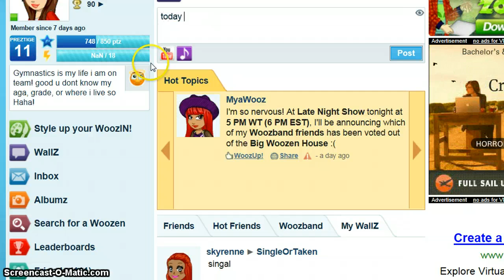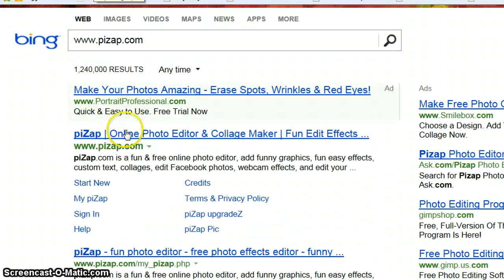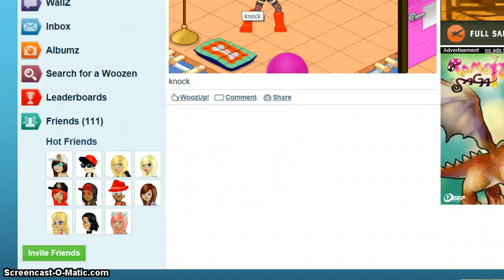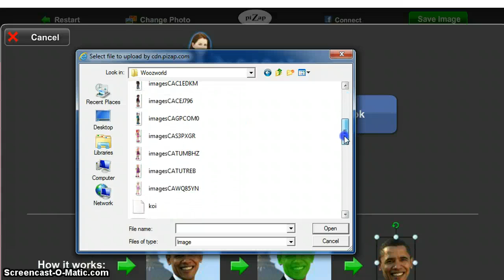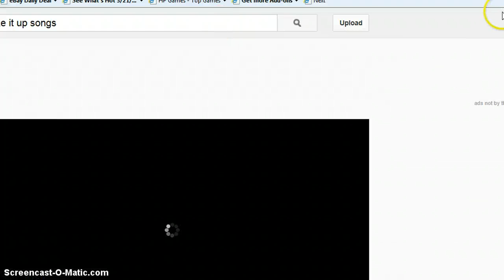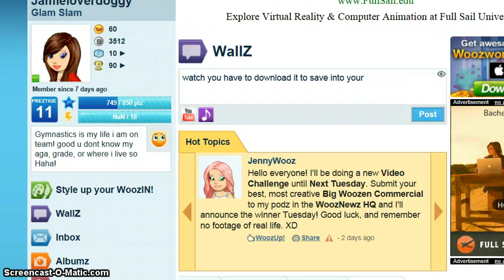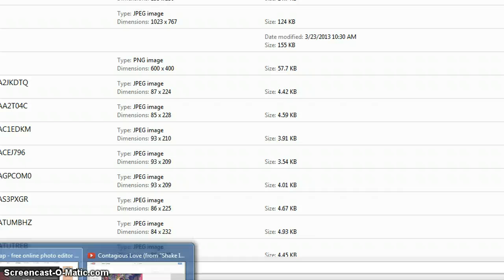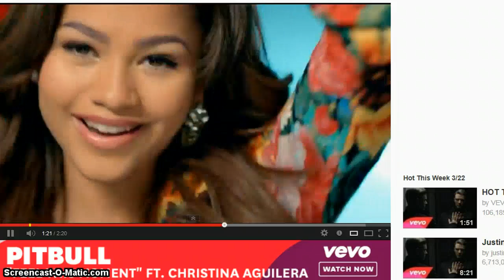Hw to edit a woozworld photo